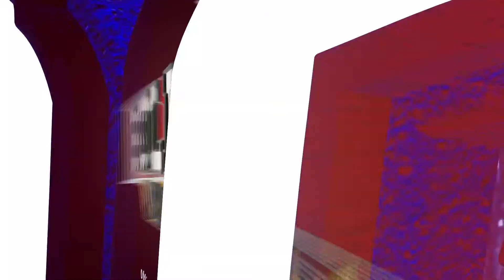Postgame: UMD 2, CU 0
Maddie Rooney, Ashton Bell, Gabbie Hughes, and Head Coach Maura Crowell sit down to field questions about their 2-0 win over Clarkson.